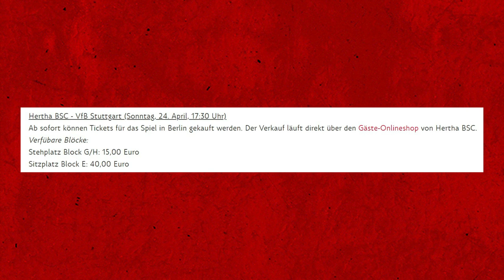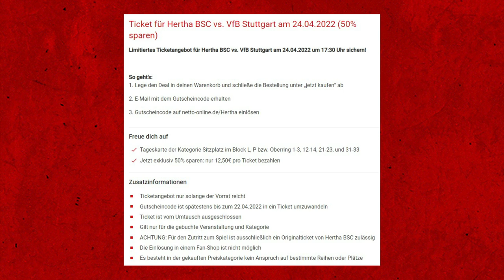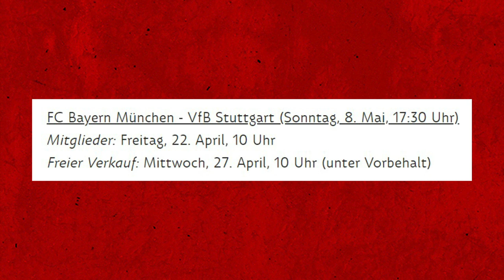Hertha BSC vs VfB Stuttgart Tickets & Wolfsburg, München, Köln | VfB Aktuell